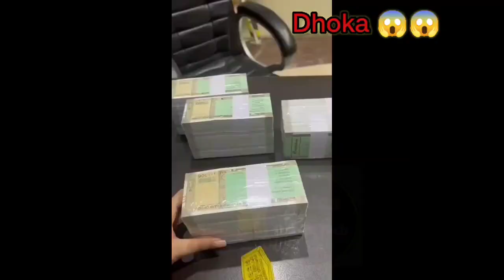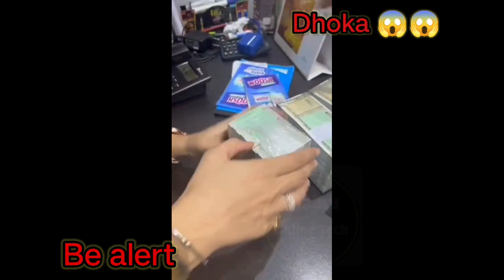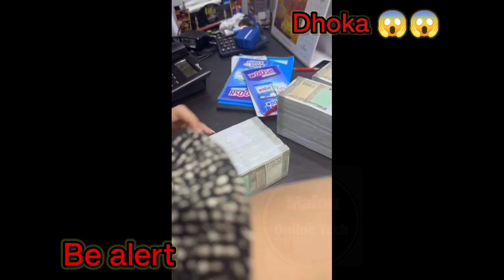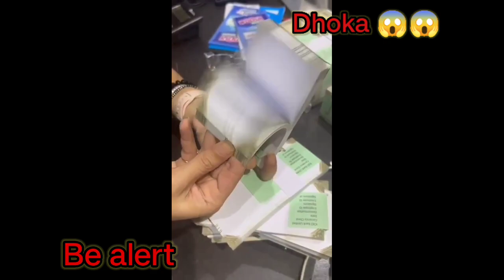Paise Ke Bundle Per Dhoka 😱😱 !! Be Alert!! Bundle Ka Paisa Khole Check kare !!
Paisa Ka Bundle Per Dhoka 😱😱 !!  Be Alert!! Bundle Ka  Paisa Khole Check kare !!

Mainu Online Tech
Mr Mainu
@Mainu Online Tech

Agar Video achha laga tho